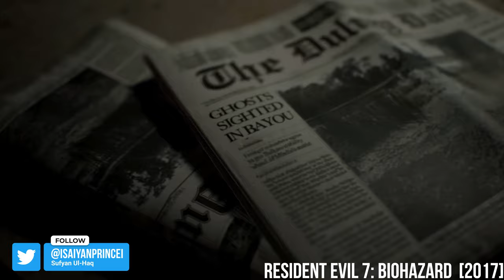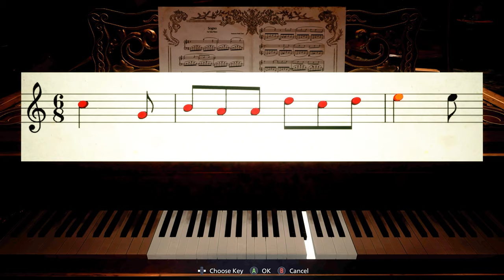A New DIRECTION! | Resident Evil: Village - REVIEW | Xbox Series X | 4K | 60FPS | Ray Tracing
Resident Evil Village offers up some of the most frightening moments in gaming history. Both the audio and visuals are sublime however the game suffers from its need to wedge in fanfare with lacklustre callbacks to old lore or wedged in exposition such as Ethan’s military training to justify his newfound combat ability. In short, this game is still a triumph and well worth your time. However, it is a departure from the new direction that RE:7 had allowed the series to go in; a direction I much prefer!

VIDEO CHAPTERS:

00:00​ Live Reactions
00:48​ Intro
01:56​ Story / Setting
04:21​ Gameplay / Design
07:13​ Audio / Visuals
08:47​ Verdict
09:34​ Final Score

Saiyan Prince is a channel dedicated to making gaming & technology more accessible for anyone via product reviews, streams, news, how-to videos and more!